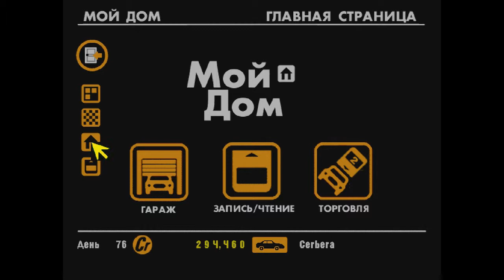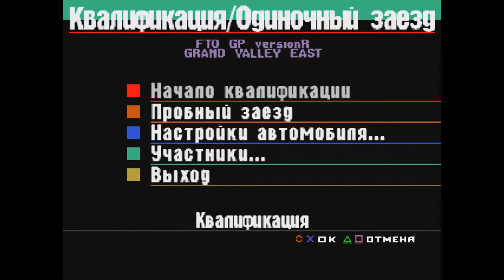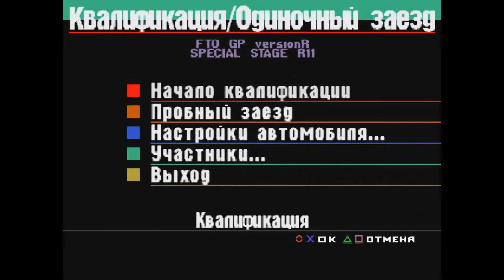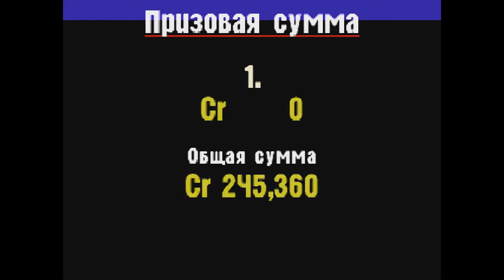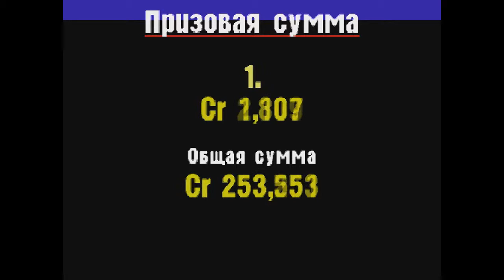Gran Turismo 1 прохождение часть 10 "Чемпионат переднеприводных машин"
10-ая часть моего прохождения Gran Turismo 1 для Playstation one. В этой части Мы не без проблем одолеем чемпионат переднеприводных машин.